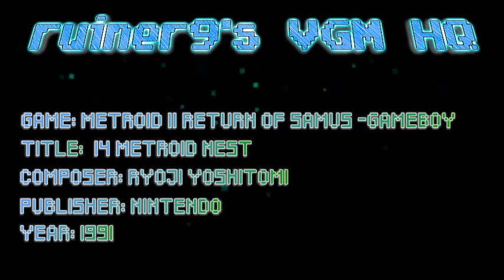Metroid II Return of Samus -Gameboy OST 14 Metroid nest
Game: Metroid II Return of Samus
Composer: Ryoji Yoshitomi
Published: Nintendo 1991
Platform: Game Boy